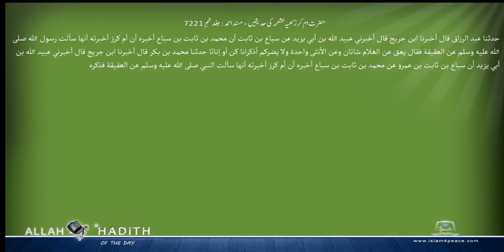حضرت ام کر زکعیہ خثعمہ کی حدیثیں مسند احمد Musnad Ahmad Islam4Peace com